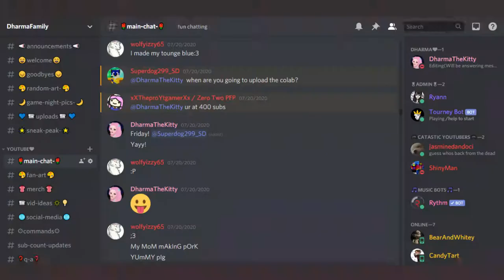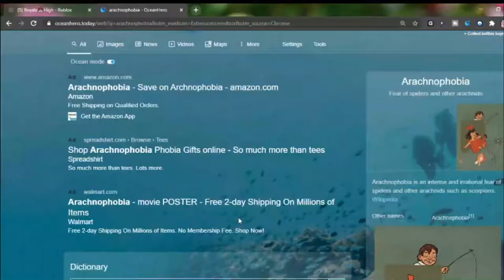🎃EARLY Trick Or Treating🎃|👑Royale High👑 |💗DharmaTheKitty💗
Hey DharmaFamily! Today I Trick Or Treated EARLY in the month ! Hope you have a Spooktacular day! 😊👻

Hey! I just want to say thank you all for the amazing support, also OMG we reached over 430 subs if you're new I'd truly appreciate if you help me reach 500 subs or even joined the DharmaFamily or enjoyed the video, any of that beautiful stuff. Have a beautiful wonderful day!💗🙏

Monday ❌

Tuesday ❌

Wednesday ✅

Thursday ✅

Friday ✅

Saturday (Live Stream!)(Bonus Videos *RARE*)

Sunday ❌

What time do you go live?
I go live on Saturdays at 6:15 PM Eastern Time until 8pm.

⭐Intro & Outro⭐

~Music and background for the  Intro is created by me~
I used a free Music maker website to create the Intro Music!

 ~Music and background for the Outro is created by me ~
I used a Music Maker website to create the Outro Music!

Shoutout ❣️

Friends Channel🤗

Game🎮

                                                  💗 DharmaFamily💗

Video Ideas??

Social Media♡

🏆Contest for 10k 💵| Bloxburg |💗 DharmaTheKitty💗

ROBLOX is an online virtual playground and workshop, where kids of all ages can safely interact, create, have fun, and learn. ROBLOX is designed for 8 to 18 year old's, but it is open to people of all ages. Each player starts by choosing an avatar and giving it an identity. They can then explore ROBLOX — interacting with others by chatting, playing games, or collaborating on creative projects. Each player is also given their own piece of undeveloped real estate along with a virtual toolbox with which to design and build anything — be it a  skyscraper, a working helicopter, a giant pinball machine, a multiplayer “Capture the Flag” game or some other, yet ­to ­be ­dreamed-up creation. By participating and by building cool stuff, ROBLOX members can earn specialty badges as well as ROBLOX dollars (“ROBUX”). In turn, they can shop the online catalog to purchase avatar clothing and accessories as well as premium building materials, interactive components, and working mechanisms.